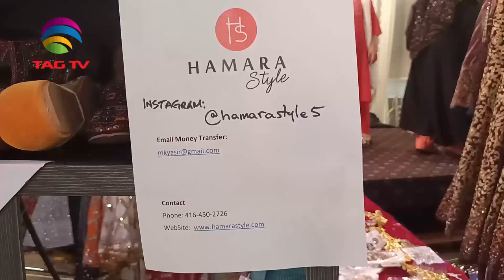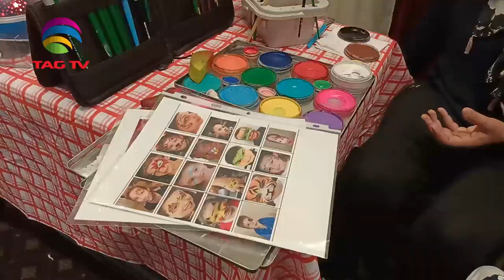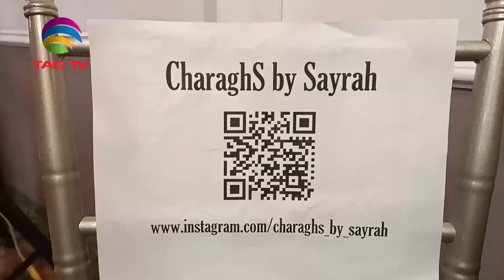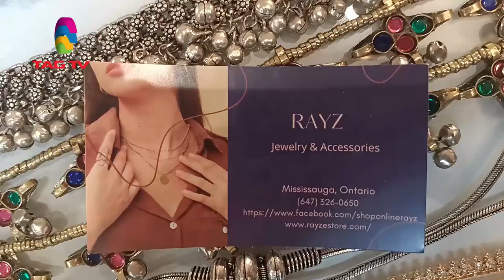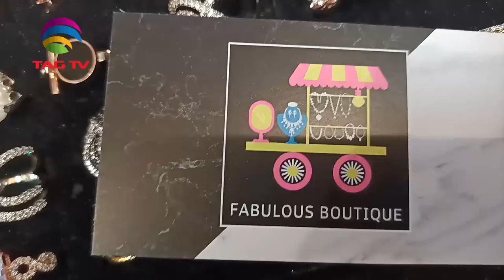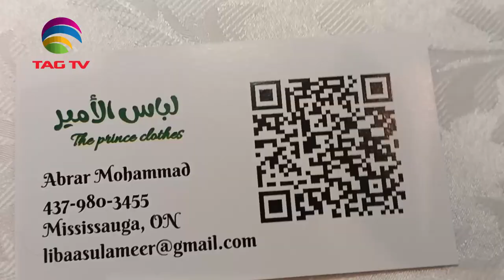Eid al-Adha Bazar IN MISSISSAUGA BY JAWIREIA KAMARAN - Community Roundup with Dawood Jan